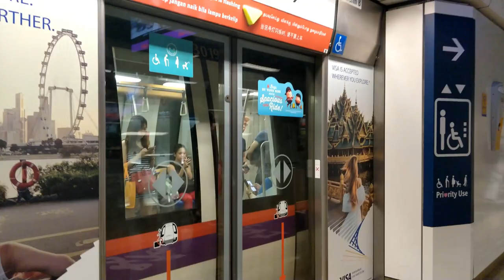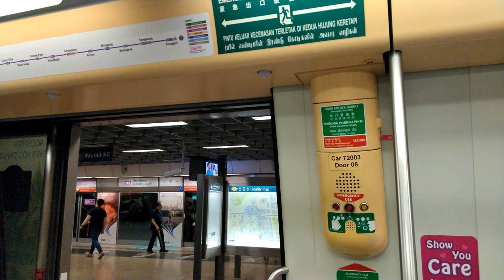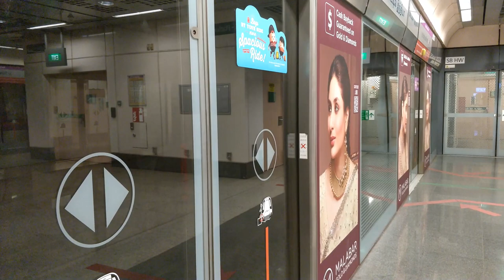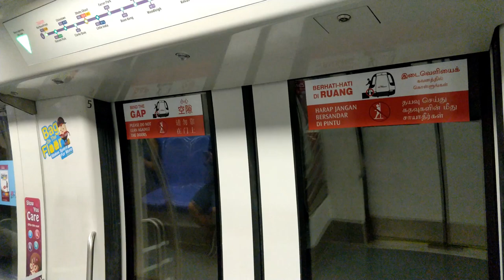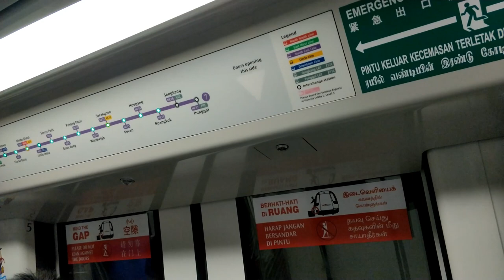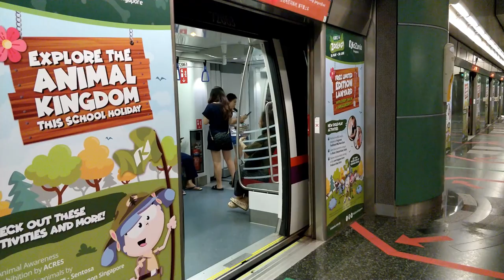【🚇獅城地鐵】Singapore SBST North East Line 東北綫合輯 (C751A & C751C: Alstom ONIX VVVF)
片段在2019年6月7-11日錄製。
歡迎來到新加坡！我在6月7-12日參加了學校的新加坡遊學團，當有自由時間時，我便乘坐地鐵到其他景點遊覽。在這5日中，我收集了新加坡地鐵5條地鐵線及部分輕鐵線的片段，本次影片為東北綫的合輯，是一條全自動駕駛路線。
Welcome to Singapore! I was going on a study tour to Singapore on 6/7-11. Whenever there was free time, I go to different places via the MRT. I've collected all 5 MRT routes and some LRT footages. This is a compilation of the NEL, which uses FAO.

在影片中收錄的列車：
Alstom Metropolis C751A, C751C